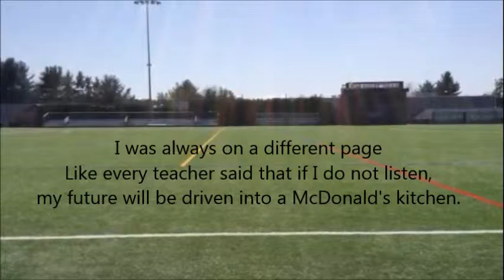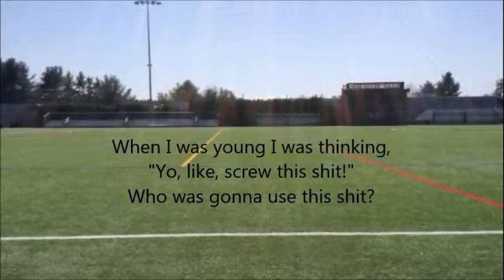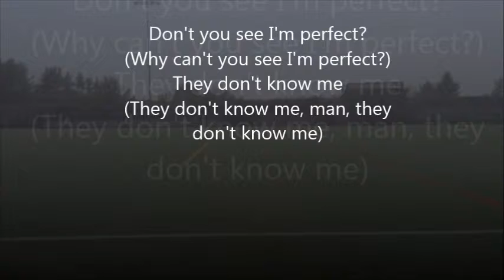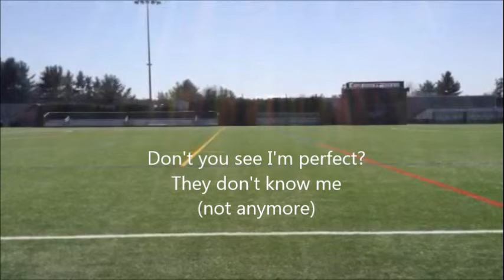T-Twitch | They Don't Know (Prod. Sinima) | Official Lyric Video 2014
Official Lyric Video for "They Don't Know" (Prod. Sinima) by T-Twitch. Available on "This Very Second" EP.  Directed and Edited by Leston Media.